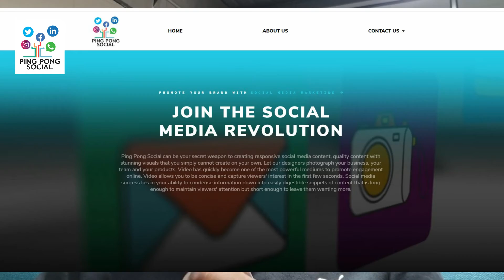Ping Pong - What's it all about?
Social Media made easy.